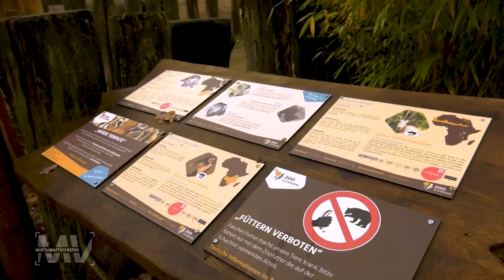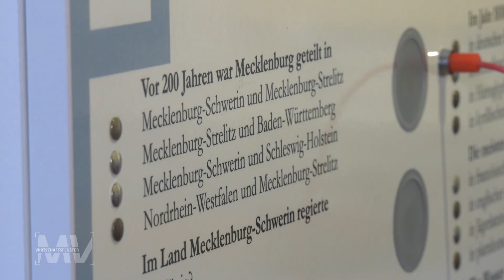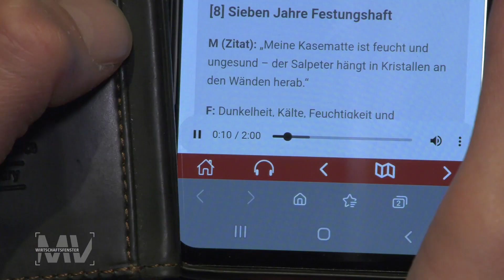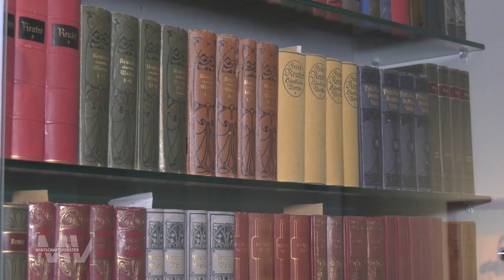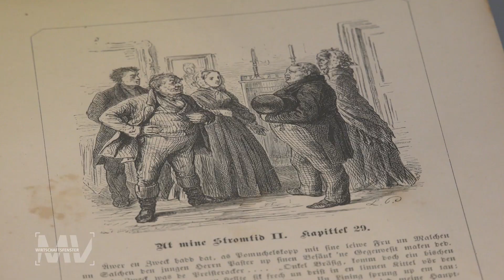Wirtschaftsfenster MV: Zoo Schwerin baut Nashorn-Anlage aus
In unserem aktuellen Wirtschaftsfenster-Magazin geht es um die Themen Schule, Kultur und Zoo.
Der Zoo Schwerin arbeitet stetig an der Verbesserung der Lebensbedingungen der Tiere  - die Anlage der Nashörner wurde erweitert.
Platz und gute Bedingungen brauchen auch die Schulen, um gut unterrichten zu können. Hierfür wurde eine Schule in Grimmen erweitert.
In Staffenhagen wird der Sohn der Stadt in Ehren gehalten.
Die Projekte sind aus dem Europäischen Fonds für regionale Entwicklung gefördert.